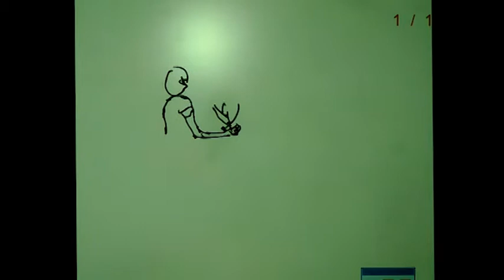Water woman- The pandemic || Digital Teaching Aid || Jegan Thirusangu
This video Based on traditional and cultural form of us, here i  explore the Art of LivingIn this video about Contemporary art, It is the term used for art of the present day. Usually the artists are alive and still making work. Contemporary art is often about ideas and concerns, rather than solely the aesthetic (the look of the work).
Here I used for pandemic of corona period the sea woman the goddess, try to escape from the evil and protect the world.
It reflects the complex issues that shape our diverse, global, and rapidly changing world.

• There are five common functions of art: Personal, Social, Spiritual, Educational and Political. ...
Personal function: to express personal feelings